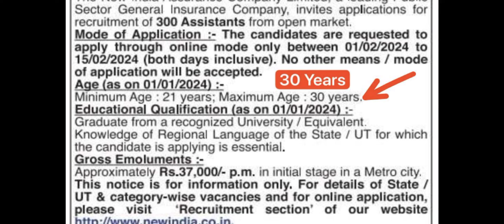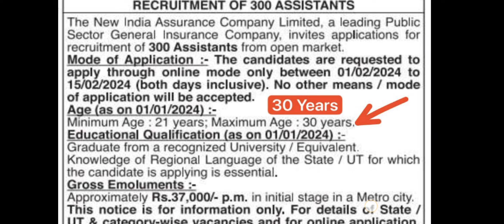300 Assistant New India assurance notification out| latest updates IBPS recruitment